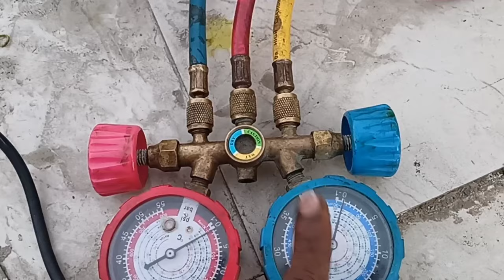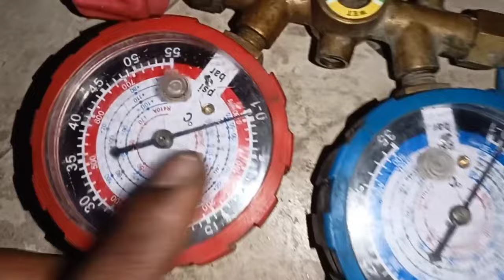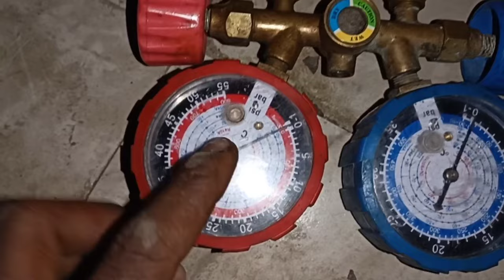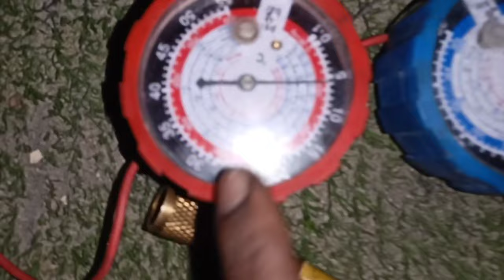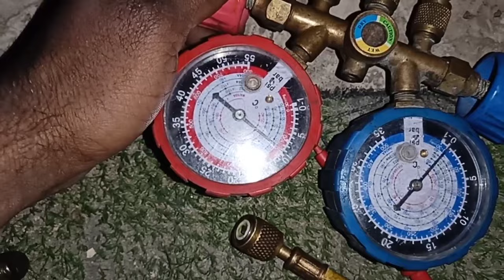एसी की वैक्यूम कैसे करे? How To Vacuum Air Conditioner? Does an AC system need to be vacuumed?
Dosto Mene Is video me ye bataya hai ki Air Conditioner ki Vacuum kaise ki jati hai taki achhi cooling aye

Insta I'd  md_riyaz_01

air Conditioner me capacitor lagane ka asan tarik

Split Ac R22 Gas Charging

How to evacuate refrigerant?

HVAC vacuum cleaner?

Used AC Vacuum Pump for sale?

Vacuum Pump for AC Price?

Pulling a vacuum to 500 microns?

How to pull a vacuum on a Refrigerator?

Best HVAC vacuum pump?

HVAC Vacuum Pump for sale?

How to pull a vacuum on AC system?

AC Vacuum Pump?

How to vacuum AC system without pump?

How long to vacuum home AC system?

Air conditioning vacuum pump instructions?

How do you vacuum an air conditioner?

How long does it take to pull a vacuum on an AC unit?

What happens when you vacuum an AC system?

Does an AC system need to be vacuumed?

Refrigeration vacuum test procedure